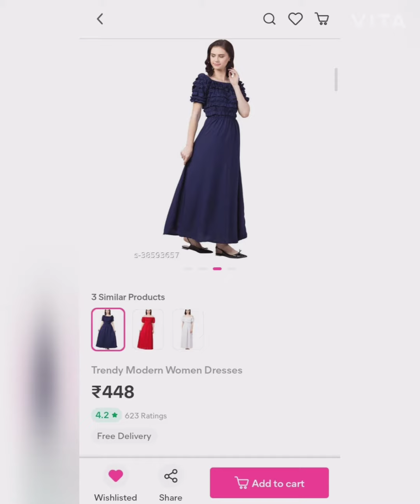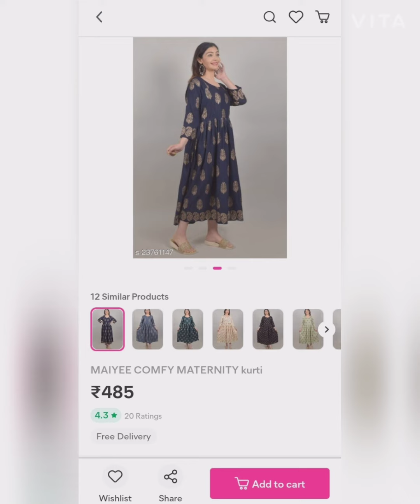Mallu Family Ponnus Meesho Dress Collection's|TikTok|Moj InstagramReels|CuteCouples|Josh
👗Dress

M:Material-

💰Price

🌈Colour options

🔢Dress ID